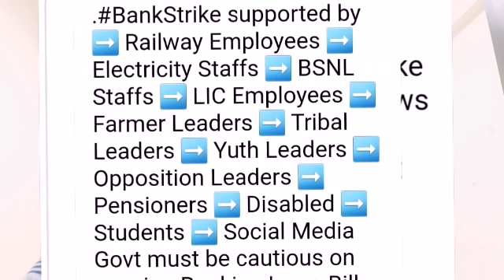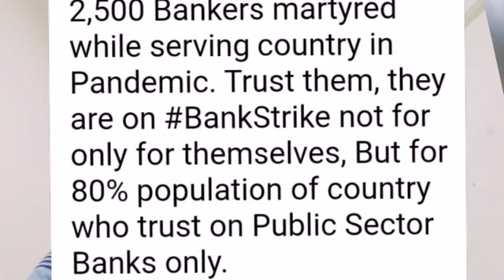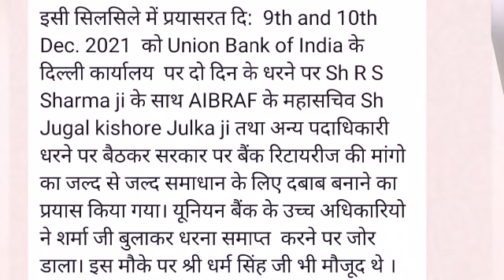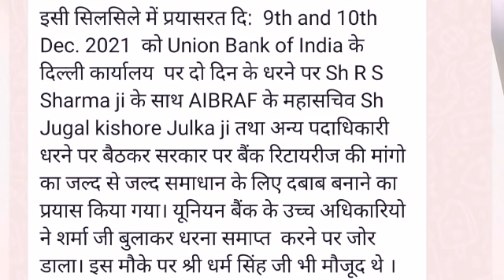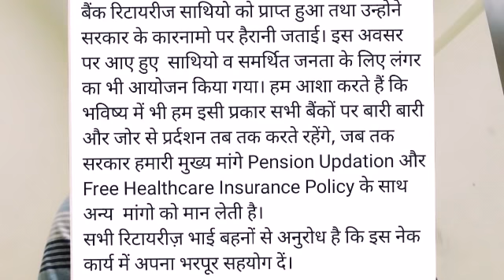Bankers strike Day 1st & Retirees news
Bankers strike dt 16th December-successful

*AIBRAF NEWS*

AIBRAF *अपने उद्देश्य - सभी बैंक रिटायरीज संगठनों मे समन्वय स्थापित करना तथा रिटायरीज़ की सभी मांगो के समाधान के साथ साथ Bank Retirees United Forum बना कर सरकार, समस्याओं का उचित व सम्मानजनक  समाधान करवाया जा सके।*

इस संदर्भ में AIBRAF के पदाधिकारीयों का अधिकतर बैंक रिटायरीज संगठनो से बैठक का प्रयास सफल हो रहा है तथा एकता के बारे में सकारात्मक परिणाम आने आरम्भ हो रहे हैं। अभी ओर प्रयास की जरूरत है।

इसी सिलसिले में प्रयासरत दि:  9th and 10th Dec. 2021  को Union Bank of India के दिल्ली कार्यालय  पर दो दिन के धरने पर Sh R S Sharma ji के साथ AIBRAF के महासचिव Sh Jugal kishore Julka ji तथा अन्य पदाधिकारी धरने पर बैठकर सरकार पर बैंक रिटायरीज की मांगो का जल्द से जल्द समाधान के लिए दबाब बनाने का प्रयास किया गया। यूनियन बैंक के उच्च अधिकारियो ने शर्मा जी बुलाकर धरना समाप्त  करने पर जोर डाला। इस मौके पर श्री धर्म सिंह जी भी मौजूद थे । दोनों द्वारा धरना समाप्त ना करने पर, यूनियन बैंक के उच्च अधिकारीगण ने IBA को तथा IBA द्वारा भारत सरकार बैकिंग विभाग को धरने की जानकारी दी गई। इस धरने के माध्यम से जनता का भी समर्थन हम बैंक रिटायरीज साथियो को प्राप्त हुआ तथा उन्होने सरकार के कारनामो पर हैरानी जताई। इस अवसर पर आए हुए  साथियो व समर्थित जनता के लिए लंगर का भी आयोजन किया गया। हम आशा करते हैं कि भविष्य में भी हम इसी प्रकार सभी बैंकों पर बारी बारी और जोर से प्रर्दशन तब तक करते रहेंगे, जब तक सरकार हमारी मुख्य मांगे Pension Updation और Free Healthcare Insurance Policy के साथ अन्य  मांगो को मान लेती है।
सभी रिटायरीज़ भाई बहनों से अनुरोध है कि इस नेक कार्य में अपना भरपूर सहयोग दें।
                                     धन्यवाद